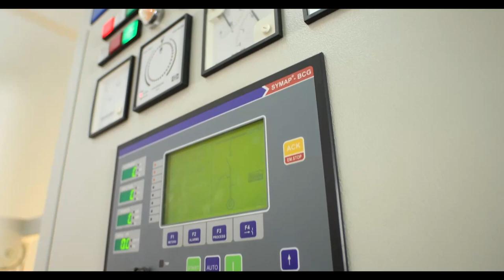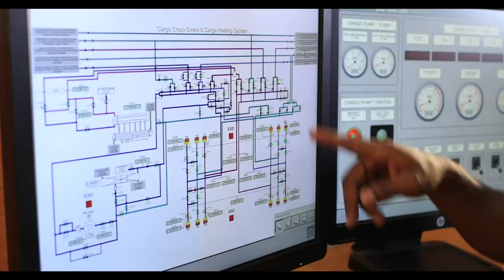CINEC Campus – Maritime Studies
CINEC Campus, Pioneer and Leader in Sri Lankan Maritime Training.

CINEC Campus, established in 1990 is Sr Lankas’s pioneer in Merchant Marine Maritime Education. CINEC can proudly boast off as the largest Maritime Educational Training Facility approved by the Directorate of Merchant shipping in Sri Lanka, and recognized by the International Maritime Organization (IMO), and European Maritime Safety Authority (EMSA). CINEC is the only institution that offers management level training to Class II and Class I seafarers, in Sri Lanka.